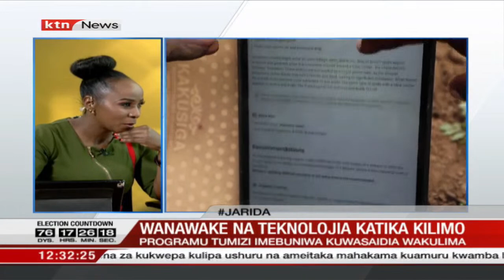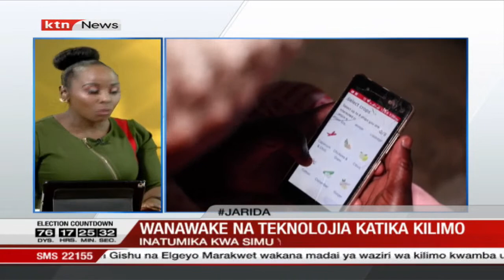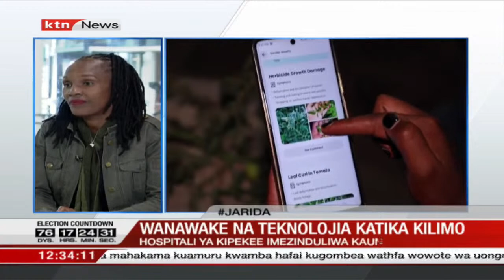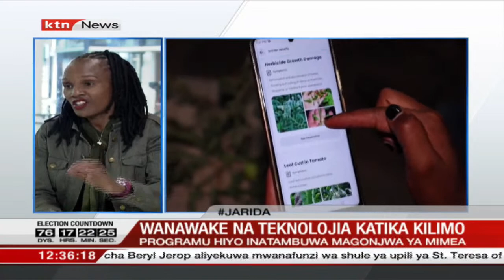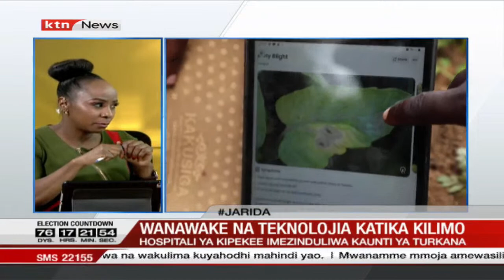Jarida: Wanawake na teknolojia katika kilimo (sehemu ya pili)